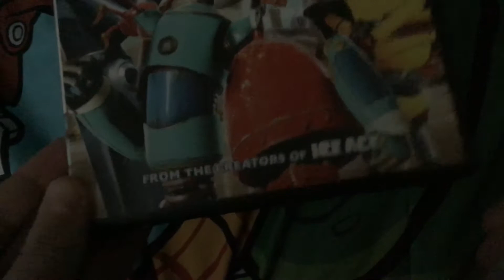Robots DVD Unboxing